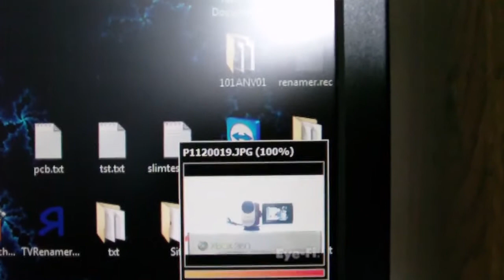Punched in the Eyefi and Jayy-R